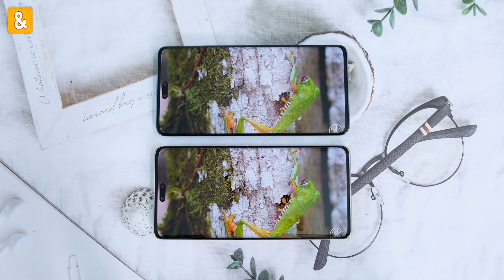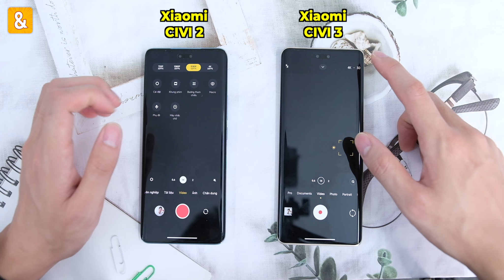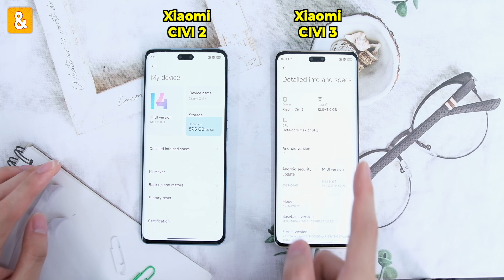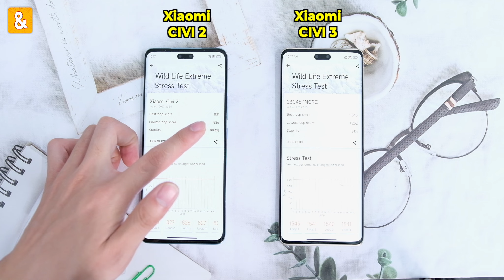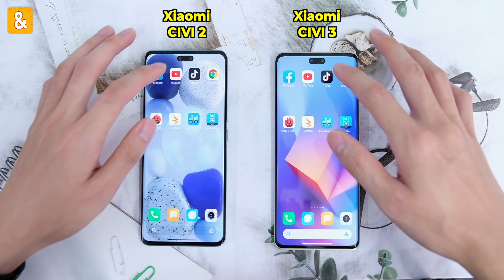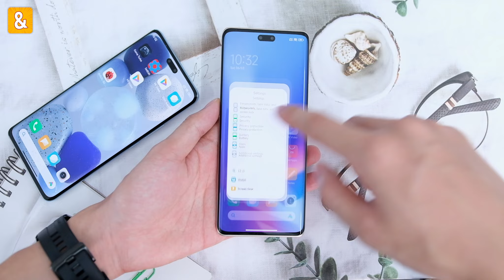So sánh Xiaomi CIVI 3 và Xiaomi CIVI 2: Tưởng giống nhưng khác nhiều- 8 củ nhưng 1 loa là dở rồi :))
Tham gia Group Săn sale & Đánh giá để thảo luận về công nghệ và kiếm deal mua hàng

Xiaomi CIVI 3 là bản nâng cấp mạnh của Xiaomi CIVI 2 về hiệu năng và Camera. Không lẽ khác mỗi thế? Cùng mình so sánh 2 mẫu điện thoại này nhé.

0:00 Mở đầu
0:54 Camera
2:21 Hiệu năng
4:27 Thiết kế
4:49 Màn hình + Loa + Pin